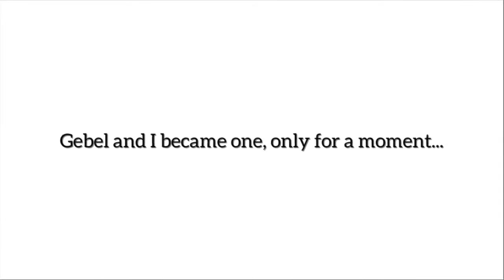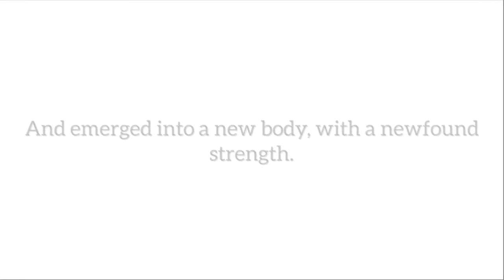Project Origin - August 2018 Update - Part 2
Demonstrating the end boss of Gebel, the first level.